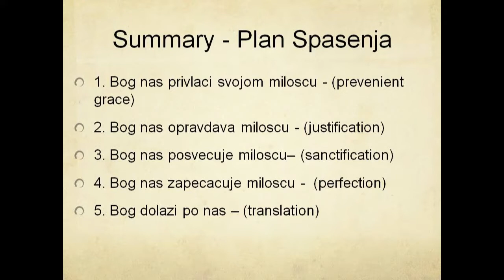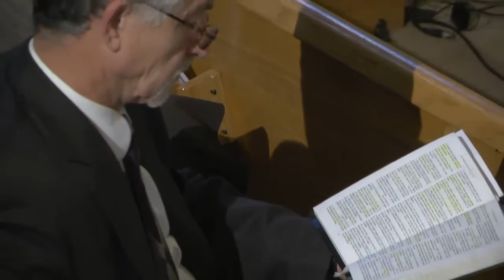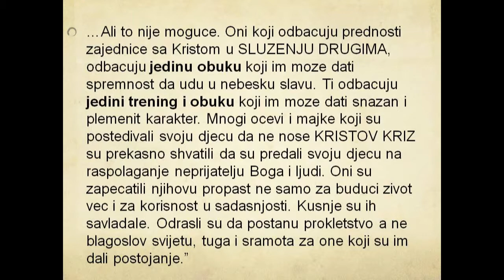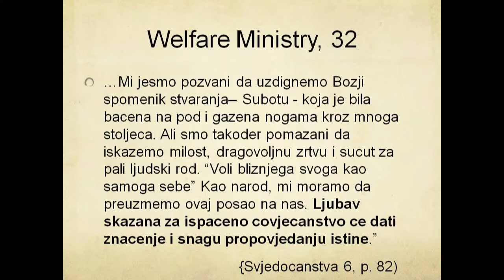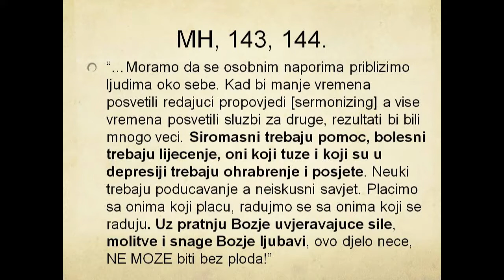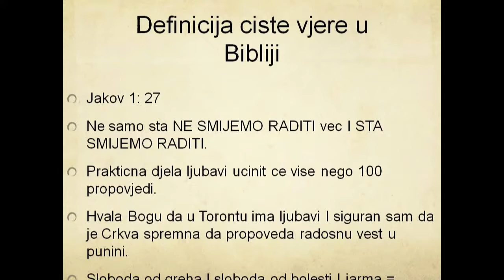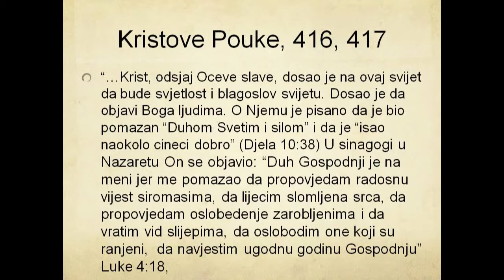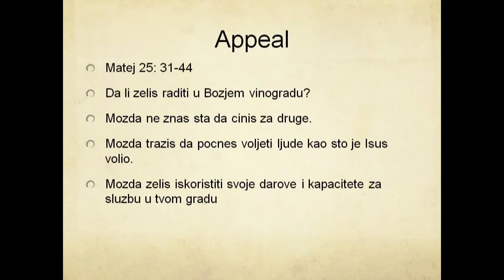Dojcin Zivadinovic II propoved Otkrivenje 14 poglavlje centralna adventisticka misija u jugoslovensk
Dojcin Zivadinovic II ,propoved ,Otkrivenje 14 poglavlje ,centralna adventisticka misija ,u jugoslovenskoj crkvi u torontu ,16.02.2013.